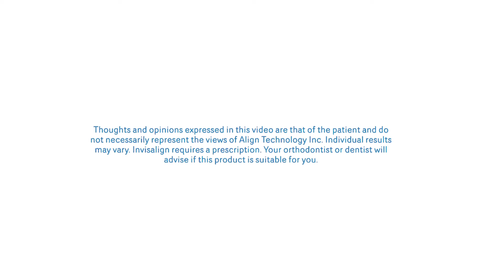InvisalignTeen Kate MASTER